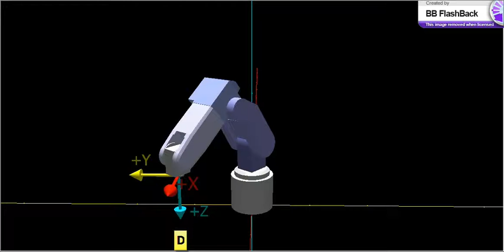RV 2F D RT ToolBox2 uloha 1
Přenos kostky pomocí čelisti